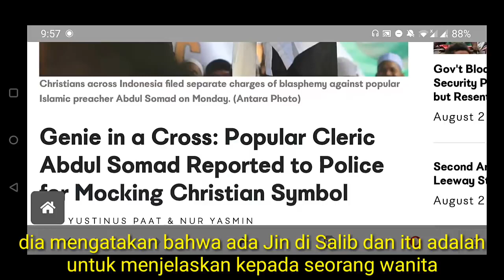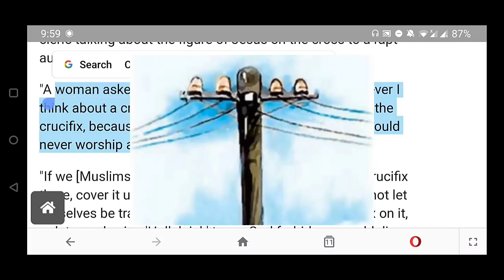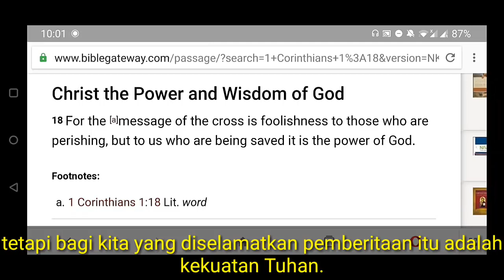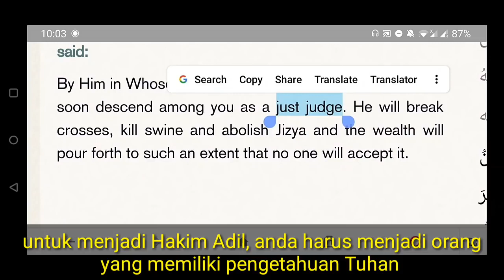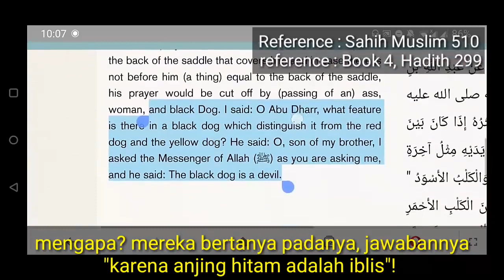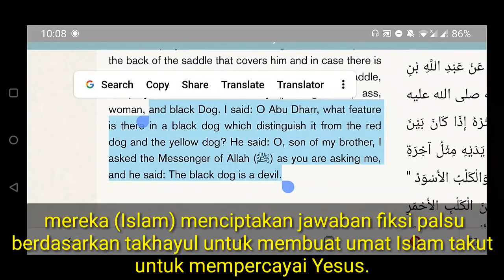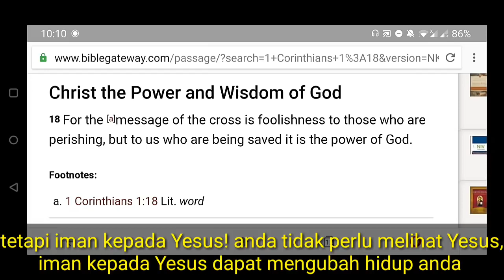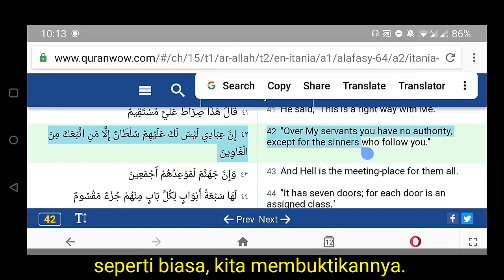Christian Prince vs Abdul Somad : Tentang Salib | Terjemahan Indonesia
Dakam video ini Christian Prince menjelaskan pengertian salib dalam Kristen. Hal ini untuk membantah hujatan Abdul Somad si jin kafir yang mengatakan bahwa di salib ada jin kafir. Abdul Somad yang lebih populer dengan sebutan Ustadz Abdul Amburadul menjawab pertnyataan umatnyamerasa takut melihat salib.

Abdul Somad atau ustadz Abdul Amburadul bukannya menanggapi pernyataan jemaatnya tersbut dengan solusi tapi malahan menghujat Kekristenan dengan dalih Alquran. Menurut Christian Prince Kristen Tidak Mengenal Jin tetapi sebaliknya menurut Alquran Muhammad Dikelilingi Jin.